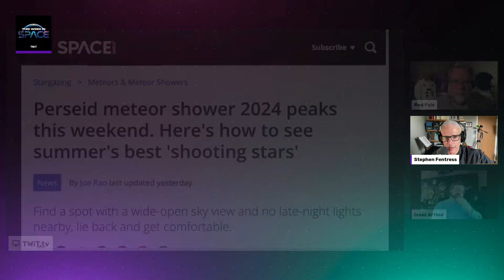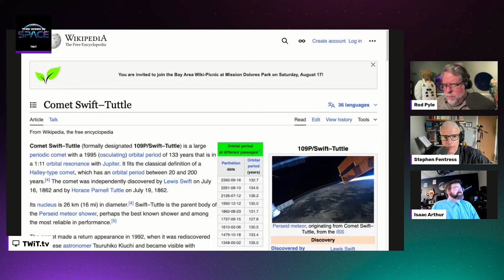The Perseid Meteor Shower: A Spectacular Celestial Event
Join astronomer Steve Fentress as he shares his expertise on the Perseid meteor shower, one of the most anticipated celestial events of the year. In this segment from This Week in Space, Steve discusses the favorable conditions for this year's Perseids, what observers can expect to see, and the fascinating history behind our understanding of meteor showers and their connection to comets. Don't miss the full episode, where Steve also shares tips for observing the Perseids and discusses the future of planetariums in the modern era.